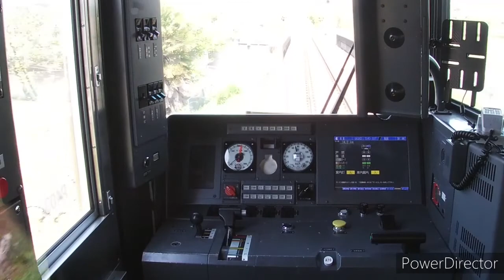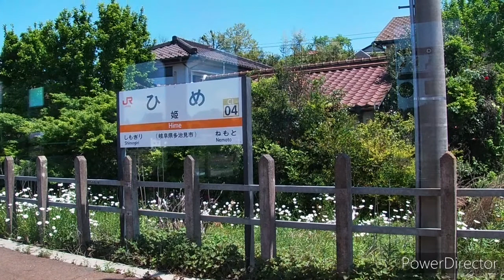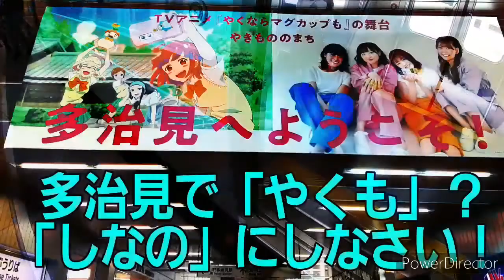乗るなら太多線も［キハ25］美濃太田〜多治見 高山線から中央西線へのショートカット路線